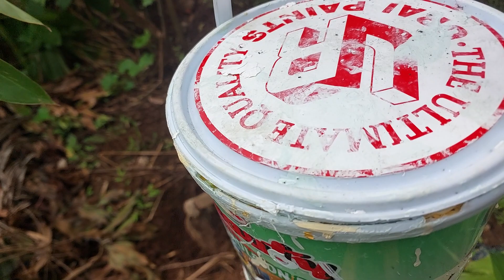Ep2 (ติดตามชีวิตอ๊อด)ตอนแม่สอนการทำปุ๋ยหมัก ง่ายๆจากเศษอาหารในครัวเรือน.12 ส.ค2022/2565